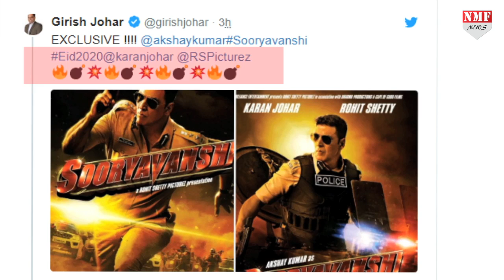Akshay की Sooryavanshi पर Ajay ने दिया Shocking Reaction, जानकर आप भी होंगे हैरान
अक्षय कुमार की Most awaited फिल्म काफी टाइम से सुर्खियों में छाई हुई है. हाल ही में इस फिल्म के पहले लुक को रिवील कर दिया है. रोहित शेट्टी के डायरेक्शन में बनने वाली इस फिल्म के दो पोस्टर्स रिलीज कर दिए गए हैं..साथ ही फिल्म की रिलीज डेट का भी ऐलान कर दिया गया है, बता दें कि ये फिल्म अगले साल ईद के मौके पर रिलीज होगी...